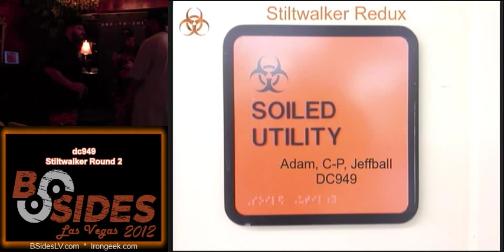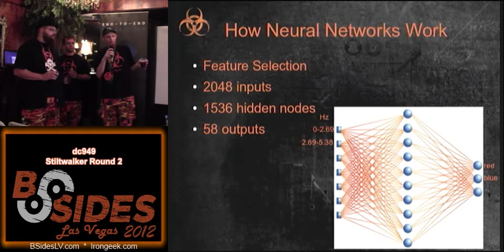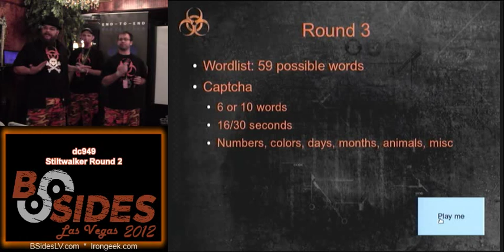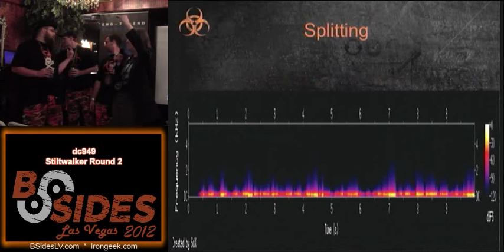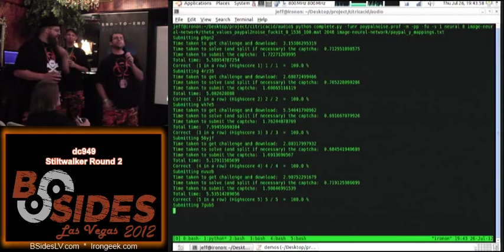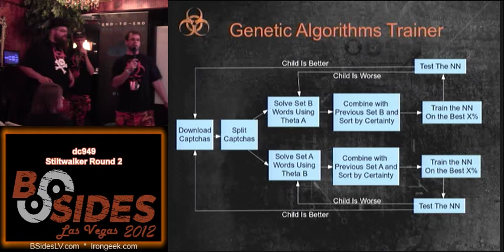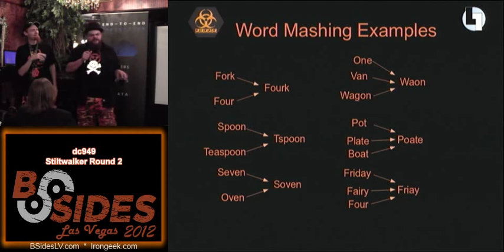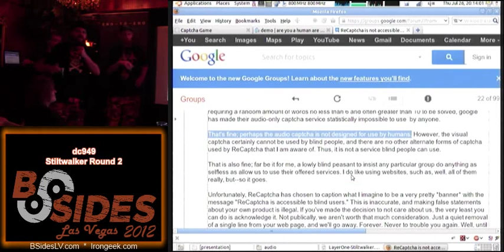1 2 5 dc949 Stiltwalker Round 2